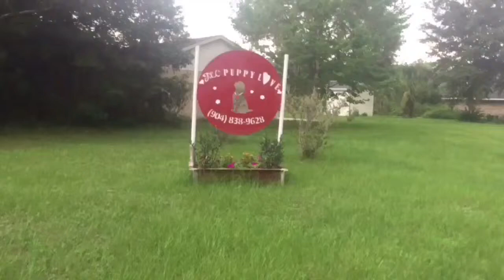How to for You Puppy Bath Time